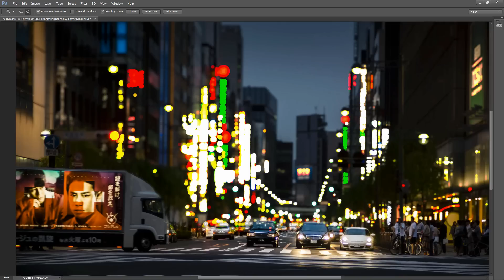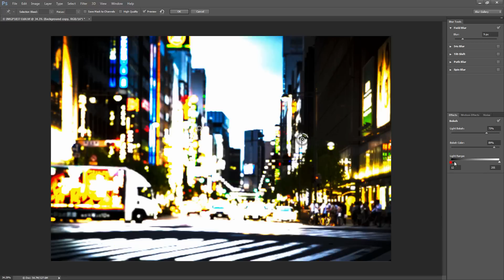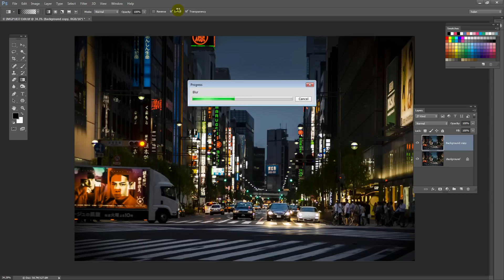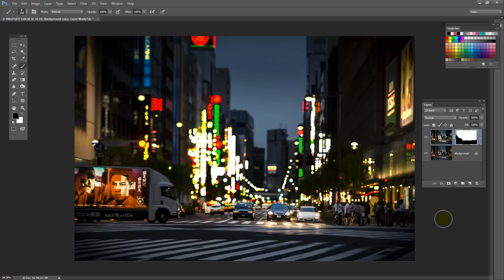Quick & Easy Bokeh Effect in Photoshop Using the Field Blur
Bokeh blur effects include large dots of color in the lighter areas of an image and they can make an image look more lively. You can add these in post processing using the new Field Blur in Photoshop. This blur effect is easy and fun to use and there are options for adjusting the blur and the bokeh light size and color. In this video you will learn how to add a bokeh blur and the associated dots of lights to your image and to blend the effect in with the underlying image so that you have some areas in focus and some deliciously blurred.
The Field Blur tool is new as of Photoshop CS6 so it is in that version and all later ones.